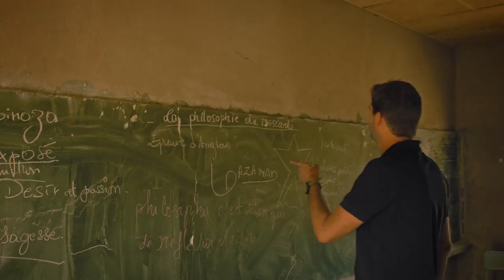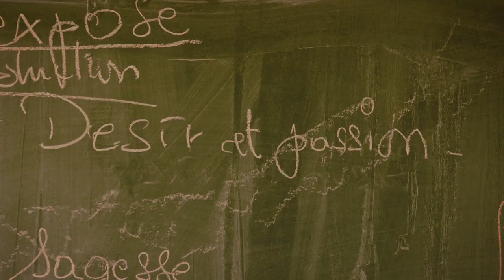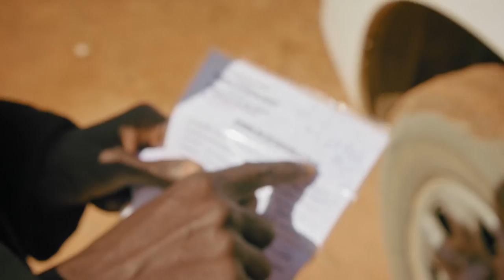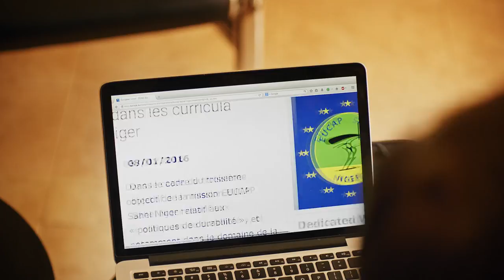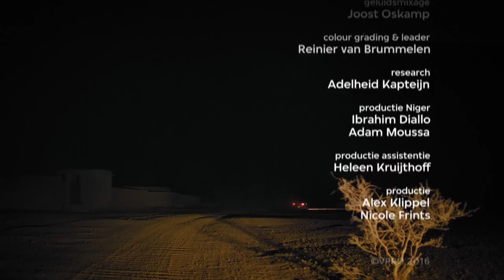The Trek - E1/4 The smuggler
In The Trek, Bram Vermeulen travels through Africa to get to know the key players in the migration debate. The Trek is a current and urgent travel series, close to the migrants in an attempt to understand more about the main debate topic of our time. It is about the migrants, and thus, also about ourselves. Original Title: De smokkelaar. Bram Vermeulen travels to the smuggling capital of West Africa: Agadez, in Niger. This city has for centuries been the crossroads of the Sahel, the last stop for migrants on their way to Libya. The smuggling seems to go through a strict schedule, which everyone knows: migrant smugglers, police and army. In this episode, the smugglers give us unprecedented access to their work and life, at a time when the European Union tries to stop their work properly. Discover the city, meet the smugglers and get a look behind the scenes. Is it possible to like a smuggler?

Presentation and research: Bram Vermeulen
Regie: David Kleijwegt, Alexander Oey
Research: Adelheid Kapteijn
Camera: Maarten Kramer
Geluid: Wouter Veldhuis, Rik Meier
Montage: Chris van Oers, Daan Wierda
Mixage: Joost Oskamp
Grading and leader: Reinier van Brummelen
Production: Alex Klippel